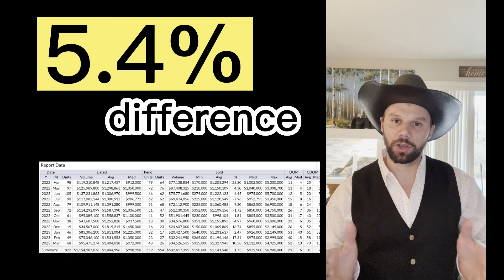Lake Oswego Real Estate Market Report April 1st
Lake Oswego Real Estate Market Report, a dive into marches numbers in under 1 min. Please reach out for any buying/ selling needs!